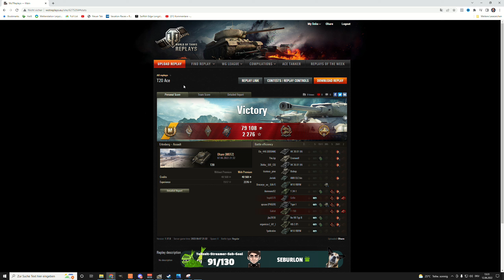World of Tanks - T20 - Old but Gold [WoT]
Der T20 als amerikanischer Medium Panzer  in World of Tanks auf Tier 7. Old but Gold Gameplay in WoT mit dem T20. Der Medium besitzt eine gute Mobilität, Sichtweite und Gunhandling. DPM ist eher mies. Trotzdem macht das Fahrzeug auch mit den -10° Gun Depression viel Spaß. Ein passender Panzer aus World of Tanks für Old But Gold.

T20, amerikanischer medium Panzer auf Tier 7

Thema World of Tanks:
Ihr wollt euer Replay auf meinem Kanal sehen?:

Version - 1.15